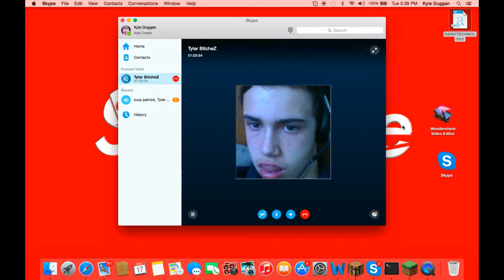GenX Lets's Play Ep.11 DARUDE SANDSTORM!